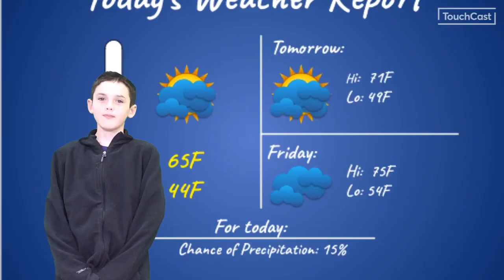News - 3 May 23